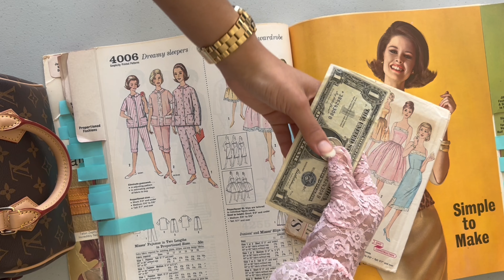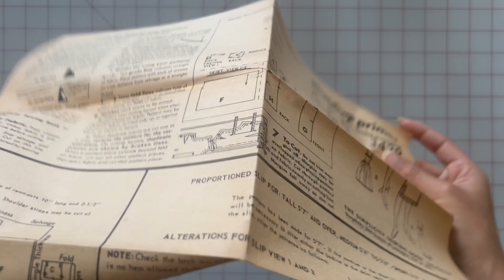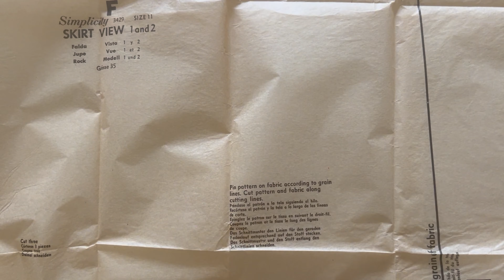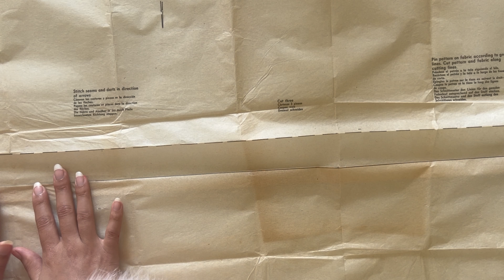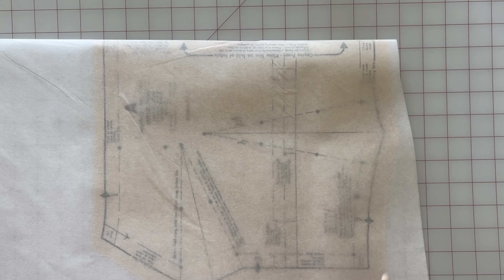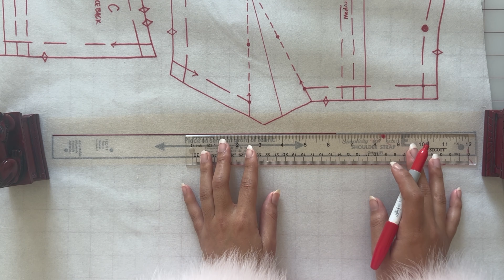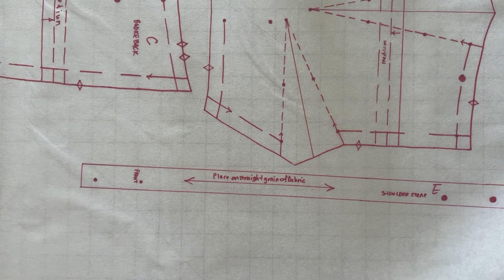Sewing A Vintage Slip Dress, Part 1: Making The Toile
Grab your fave comfort drink and join me here: @CindyLeaux

Details: I’m sewing with a true vintage slip dress pattern from the 1960’s. Simplicity 3429. The vintage pattern counter catalog is Simplicity January 1963.